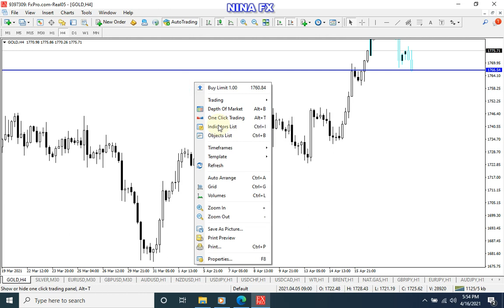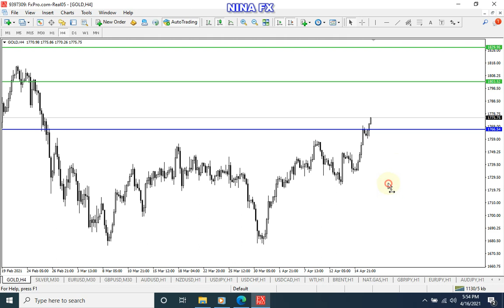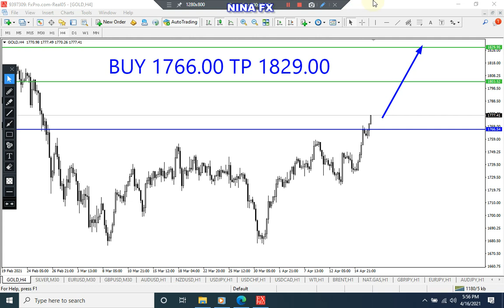Gold Analysis for the week of April 19-23, 2021 by Nina Fx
Gold technical analysis for weekly.